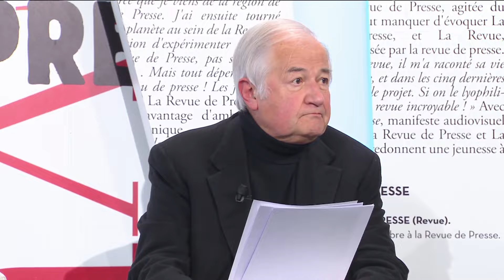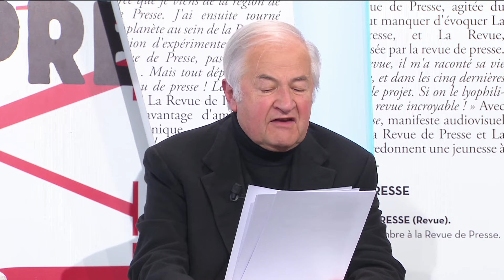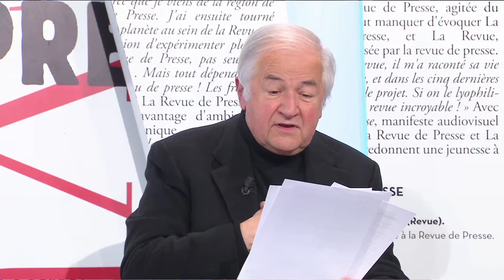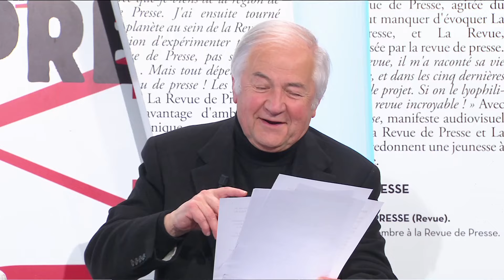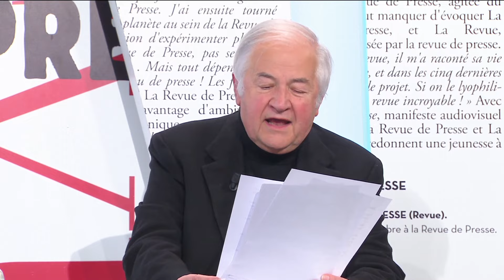"Françaises, Français, connards, connasses..." Discours façon Macron par Jacques Mailhot !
Extrait de La Revue de Presse du 10 janvier 2022 sur Paris Première animée par Jérôme de Verdière avec Jacques Mailhot.